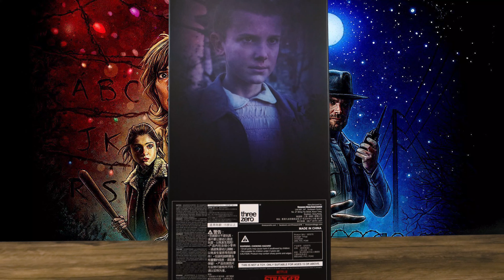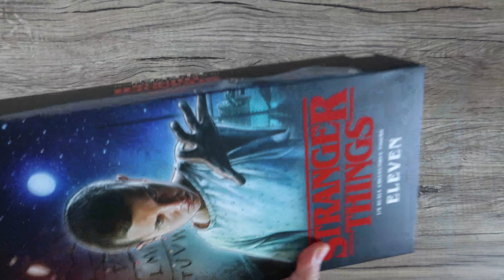Threezero Stranger Things Eleven Figure Review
Stranger things Eleven unboxing and review action figure by Threezero.